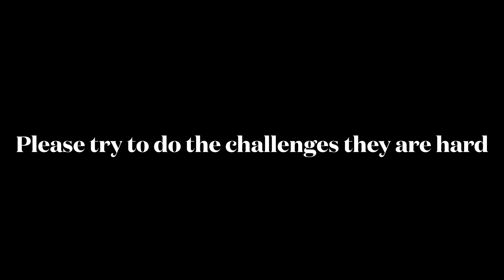Minecraft challenges: my first montage